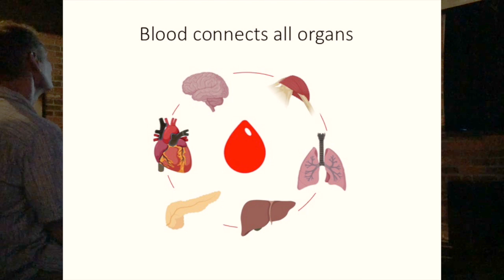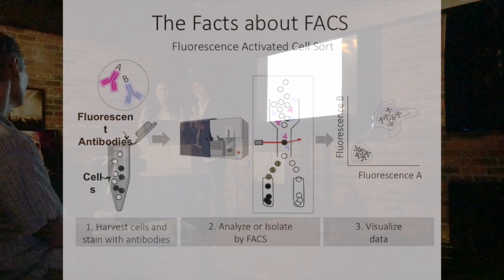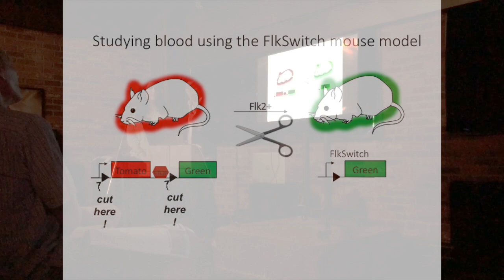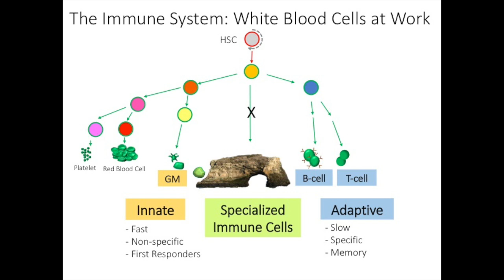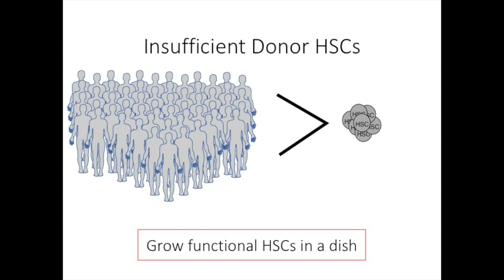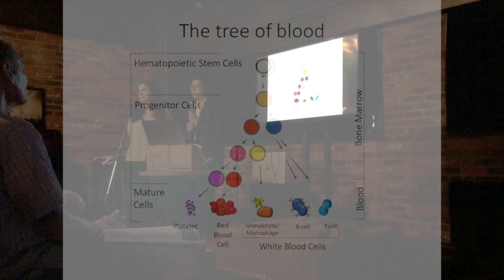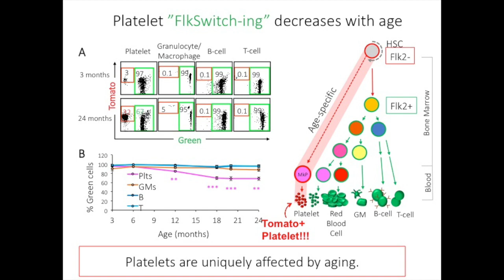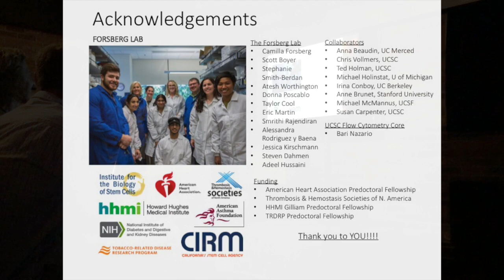"Science on Tap" talk about blood stem cells at the Santa Cruz "Catalyst"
This video shows Donna and Atesh (Graduate students in the Forsberg lab) explaining their research on blood stem cells to interested guest at the Santa Cruz' Catalyst in the "Science on Tap" series